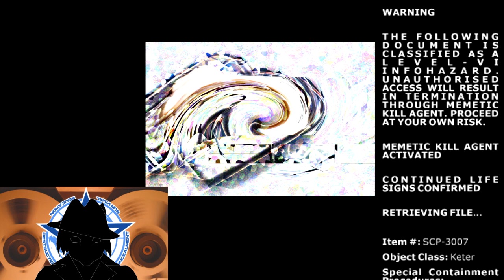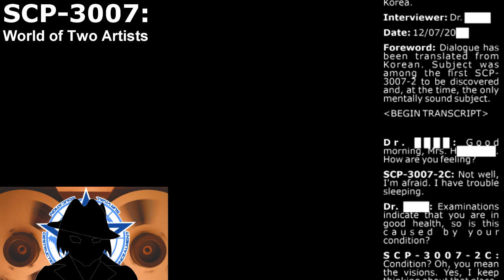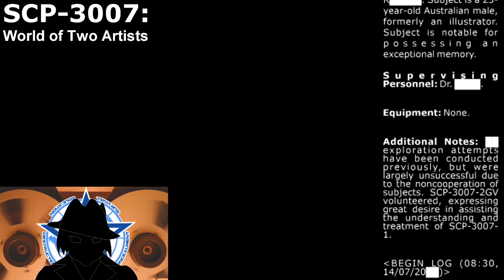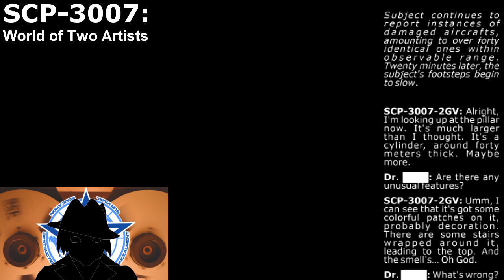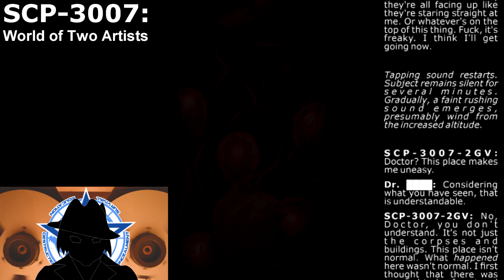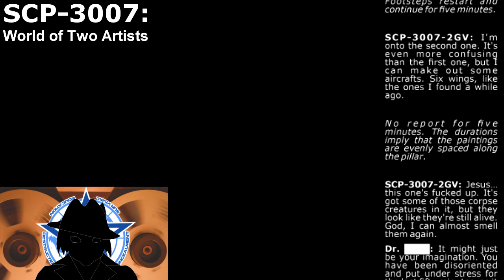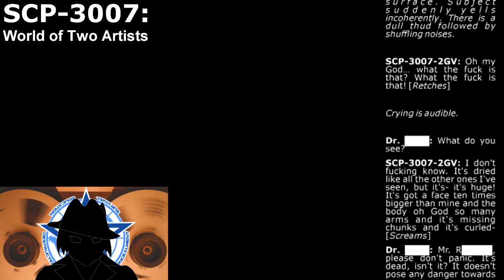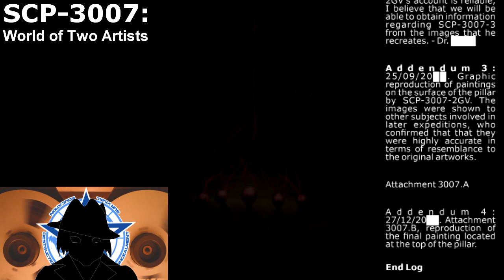SCP-3007 | World of Two Artists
Knowledge becomes danger itself. An anomaly that destroys worlds through the minds of its beholders. And a warning posed by a dying deity in the only safe way she could muster: Art.

MUSIC ATTRIBUTION